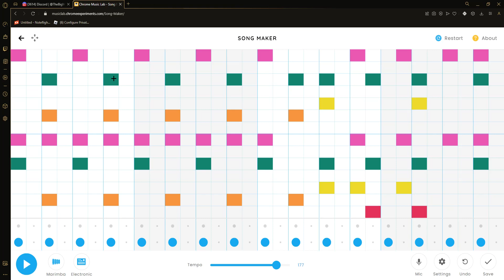10 second song (free idea)